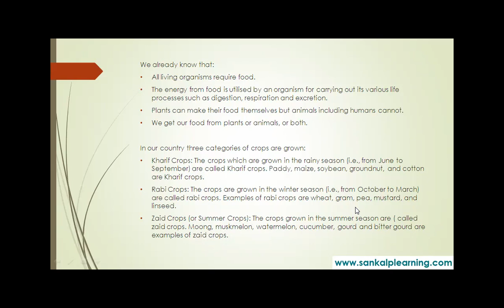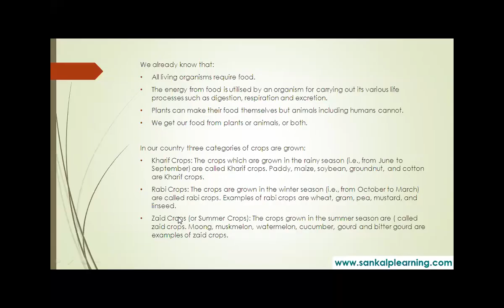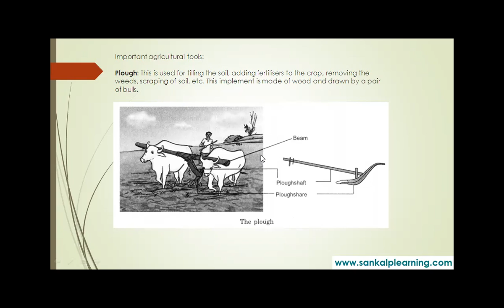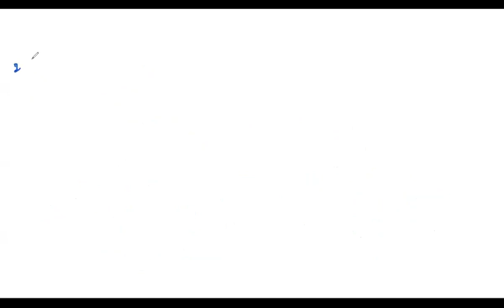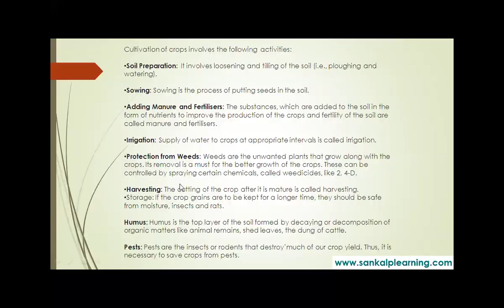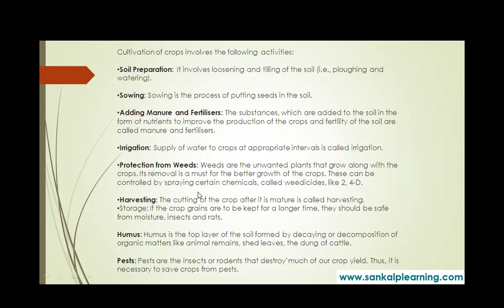CROP PRODUCTION AND MANAGEMENT | SANKALP CLASSES | SCIENCE